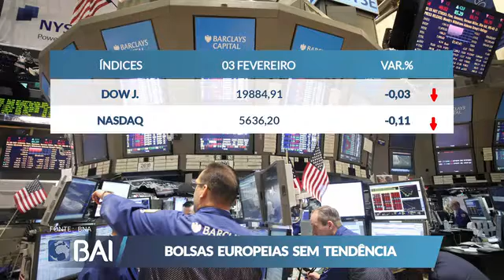Mercados ao Minuto BAI: 03 de Fevereiro de 2017 (Banco BAI)